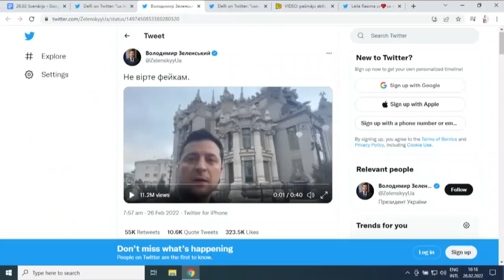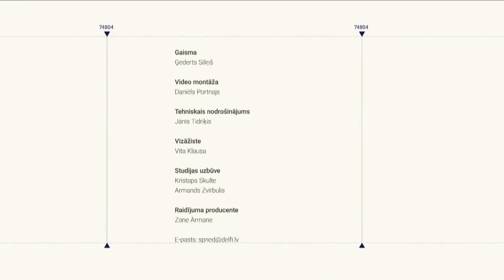Ukraina pretojas, Putins izskatās samulsis – SpriedArDelfi speciālizlaidums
🇺🇦 Ukraina pretojas! Vai Krievijas līderis Vladimirs Putins ir pārrēķinājies, vai sagatavojis lēnu un mokošu scenāriju Ukrainai?

Smagas kaujas Ukrainā turpinās trešo dienu un, kaut arī tas nodarījis postījumus un karā ir vairāki tūkstoši bojāgājušo, Krievijas masīvajam karaspēkam būtiskas uzvaras nav izdevies gūt. Arī Kijeva nav ieņemta.